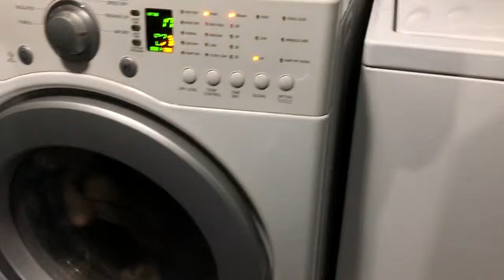Contentment challenge-large family laundry room in a basement😱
Hey guys. Just wanted to share where we are at with our home and our laundry situation. So blessed to have freedom, laundry machines and a warm safe home. How can you be content today? Post below!!